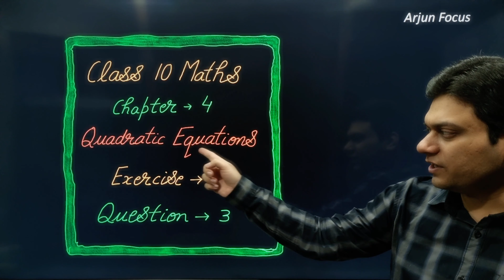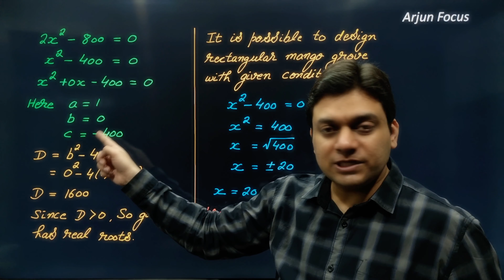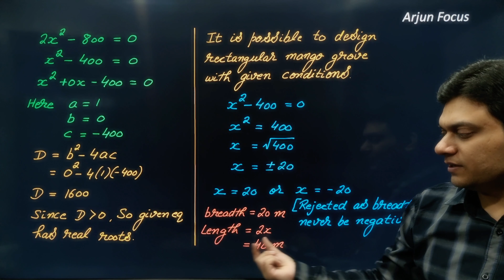Ques 3 Exercise 4.4 Chapter 4 Quadratic Equations Class 10 Maths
Ex 4.4 Ques 3) Is it possible to design a rectangular mango grove whose length is twice its breadth, and the area is
800 m2? If so, find its length and breadth.

The videos in this playlist will be supremely beneficial for students of class 10 in learning and understanding all Concepts and Ncert Questions of chapter 4 Quadratic Equations of Class 10 Maths.